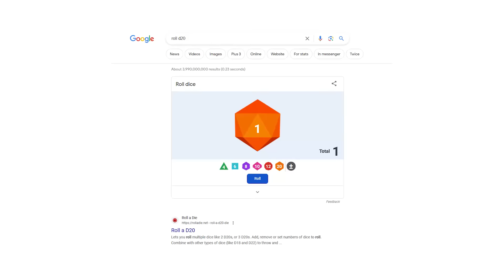I let the demons out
Slimecicle goes demon mode.